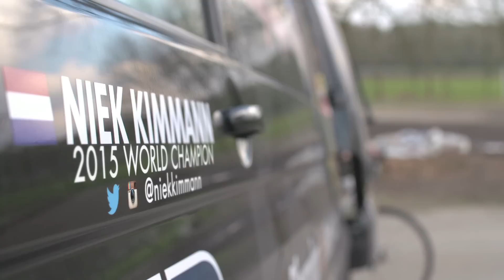Racing BMX Technique with Niek Kimmann | Gillette World Sport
Gillette World Sport catches up with 2015 World Champion BMX racer Niek Kimmann, as he discusses the ideal race start, and training regimes.